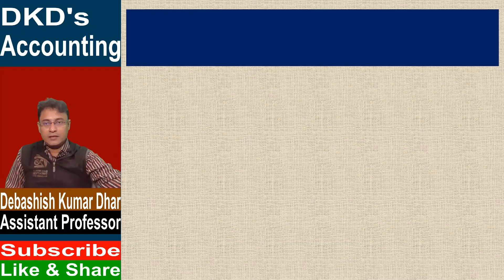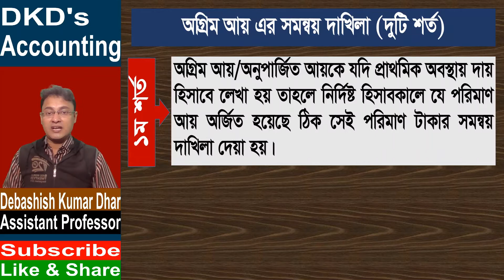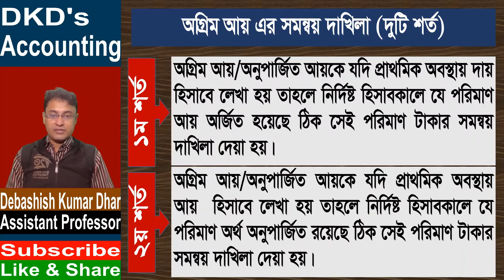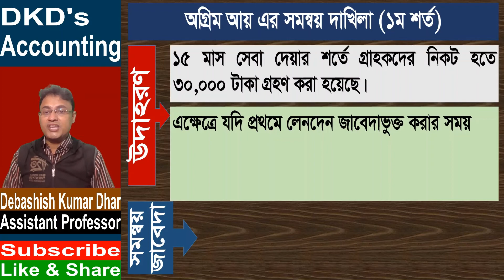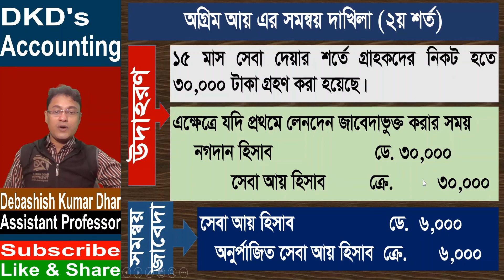সমন্বয় জাবেদা(লেকচার-০২)/ADJUSTING ENTRIES-LECTURE 02/ FOR HSC(DKD)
ব্যবসায় শিক্ষা শাখার শিক্ষার্থীবৃন্দ সমন্বয় জাবেদা সম্পর্কে সংক্ষিপ্ত ধারণা পাবে। আরও জানতে ভিজিট করতে হবে